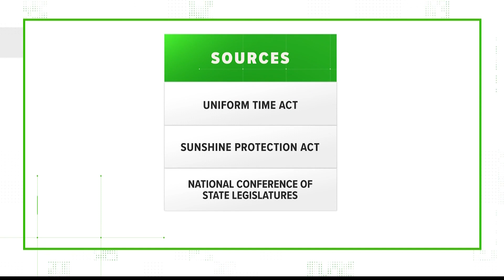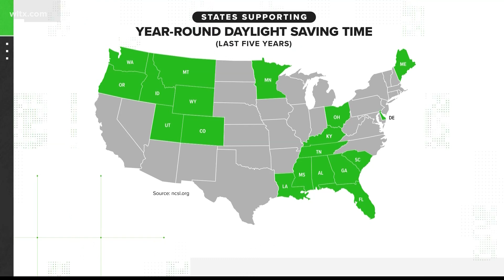No, the US isn’t permanently ending daylight saving time after November 2023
As things currently stand, most Americans should expect to move their clocks an hour forward next spring and then an hour back in fall 2024.